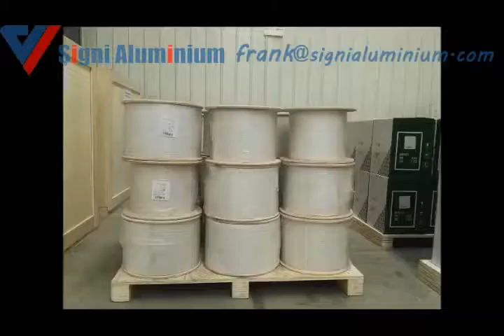алюминиевая проволока с стекловолокном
Алюминий Сигни професисонал на стеклоткани обернул изолированный алюминиевый провод, который согласно требованию к клиентов, алюминиевый проводник равномерно покрыт с одним или двумя слоями стеклоткани не-алкалиа, тогда он пропитан в совместимом изолирующем покрытии необходимого термального класса испеченного для того чтобы сделать целое между стеклотканью и алюминиевым проводником (выборочно быть приложенным к полиэстеру и полиамиду). Название и тип продукта:Тип названия продукта тип названия продуктаОднослойная Стеклопластиковая ИзоляцияПерекрыты плоскими полосу алюминиевую проволоку СГНИ-SBLB двойной слой стекловолокна изоляциейПерекрыты плоскими полосу алюминиевую проволоку СГНИ-SBELBОднослойная Стеклопластиковая ИзоляцияКрытая круглая алюминиевая прокладка провода СГНИ-SBLY двойной слой стекловолокна изоляциейКрытая круглая алюминиевая прокладка провода СГНИ-SBELYДиапазон диаметров (мм) :Раунд: 3.0-7.0;Квартиры:: 1-10 б: 3-35Класс темперамента : 155°, 180°, 500° (пиковая температура 650°)Стандарт : IEC, NEMA, GB, JIS, GB/T7672, IEC60317Удельное сопротивление: алюминий 20℃  меньше или равно 0.028000 ом (мм)^2 / мПакет : PT-25, PT-30,30 kg/50kg / 150kg деревянная катушка согласно требованию к клиентовsЭлектронная

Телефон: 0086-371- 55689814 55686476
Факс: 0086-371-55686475